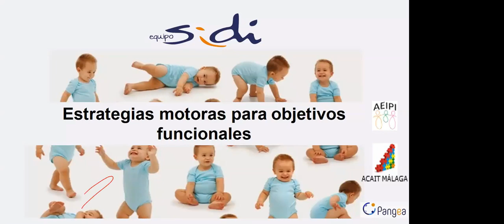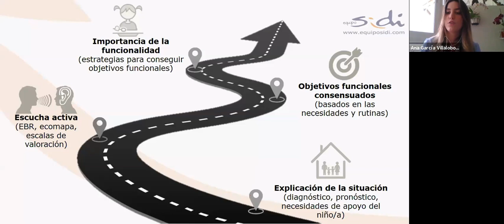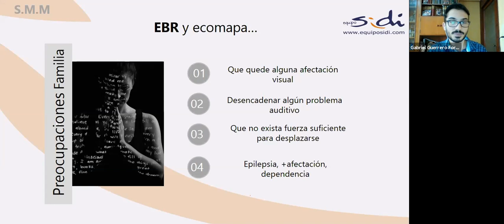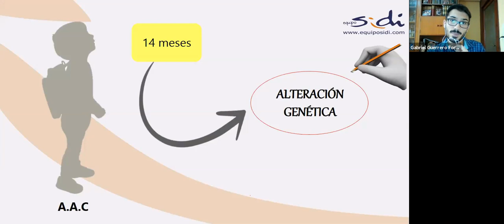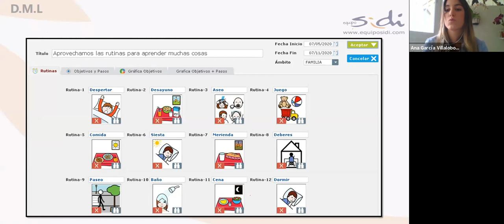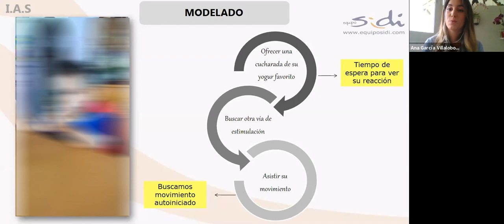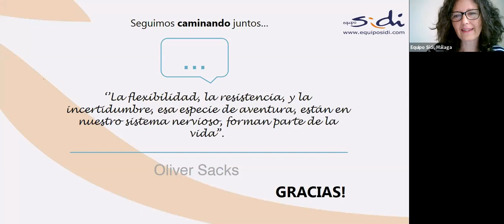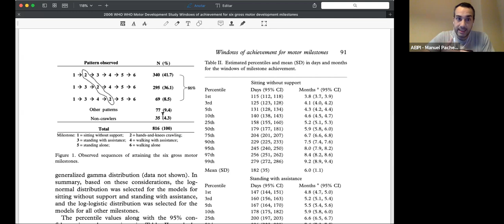Punto de Encuentro Estrategias Motoras (AEIPI, Equipo SIDI, ACAIT Málaga)